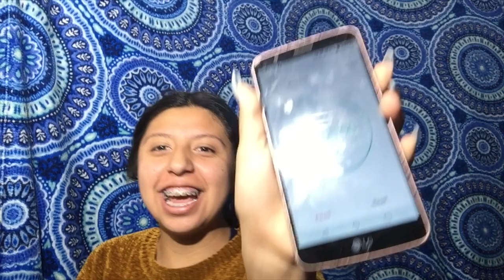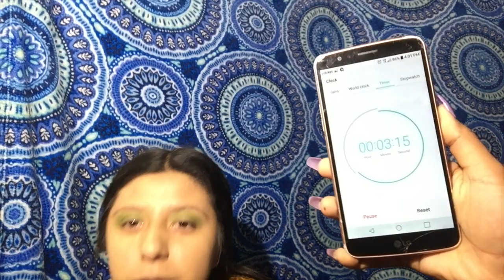TRYING TO DO MY MAKEUP IN 5 MINUTES OR LESS!!!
y'all I hate my intros. ANYWAYS I'M BACK!

Shout out to the people that actually watch my videos until the end, You a real one :')